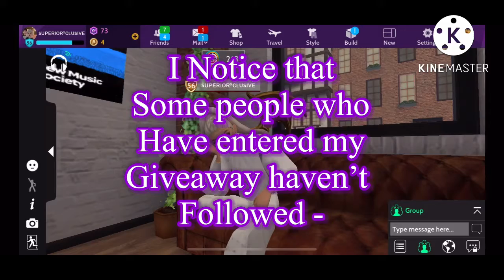New Music Society - in Avakin life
New Items In New music society!